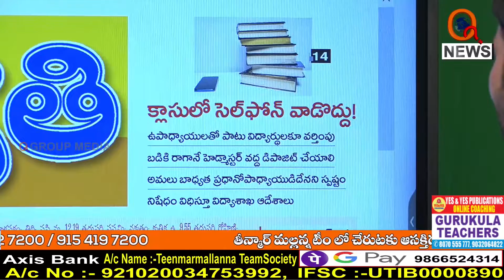క్లాసులో ఫోన్ వాడొద్దు..I Shanarthi Telangana e-paper